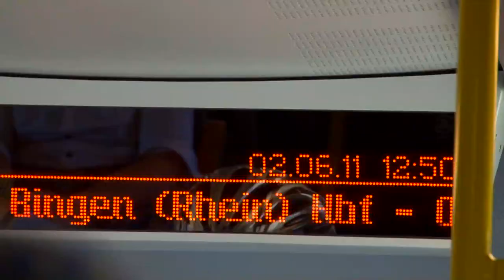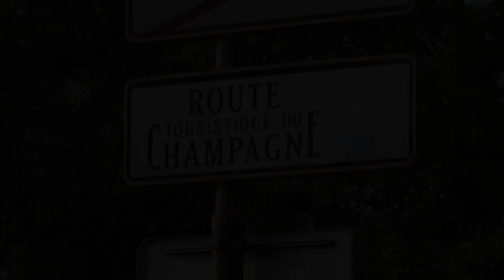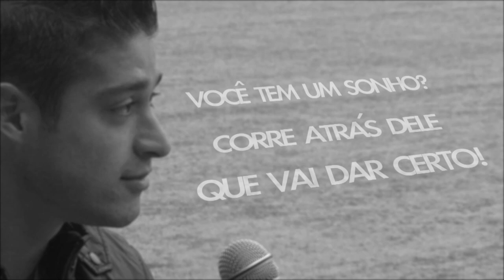MELHORES MOMENTOS EUROPA - Programa Ser Diferente8 - Temporada 01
Direto da Europa o Ser Diferente traz entrevistas, turismo e curiosidades.
Apresentado por Giuliana Gallana e Tathi Piancastelli  o programa é uma realização do Instituto Meta Social.

Para conhecer a Europa, de verdade, em apenas um ano, é algo impossível. Talvez uma vida toda em um país europeu não é suficiente para conhecê-lo. Mas a Tathi fez o possível para que em 12 meses mostrasse o máximo do velho mundo para o Brasil, com muitas curiosidades, acontecimentos, histórias e fatos que divertiram e encantaram nossos espectadores durante 11 edições do programa.
Então, encerrando a 1ª Temporada, relembraremos momentos das viagens da Tathi pela Europa. Teremos novamente a Holanda toda em laranja, as mais belas tulipas do continente, a grande Floresta Negra... e muito mais que você confere logo ali em cima.

E se prepare, porque vem ai a 2ª Temporada do Ser Diferente.
Agora temos o mapa mundi em mãos!!!
Sim, é isso mesmo que você está pensando...